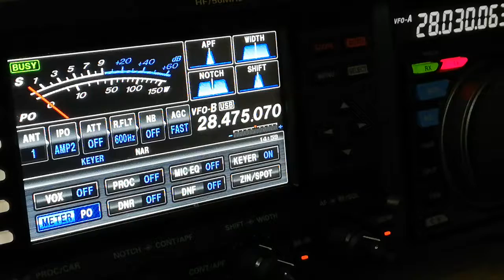A82X 10m CW 091019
Excelent signal from Libera at this sunspot cycle here on 10m.
Antenna is HexBeam at 12m

Milan OK2CMW